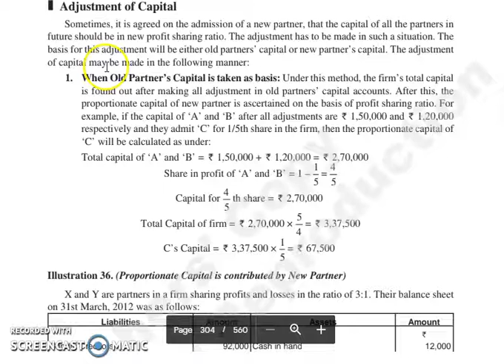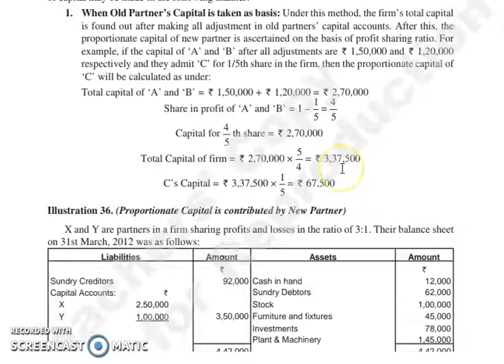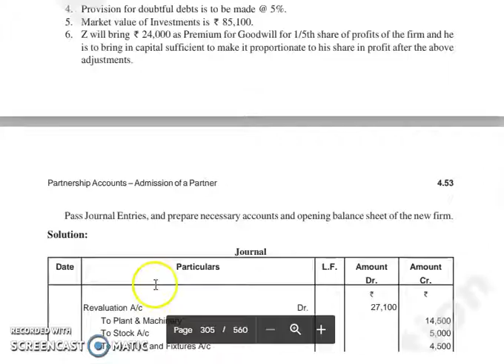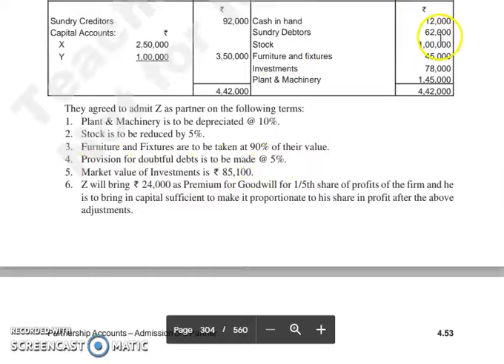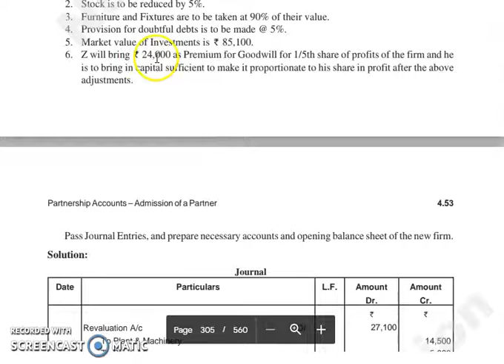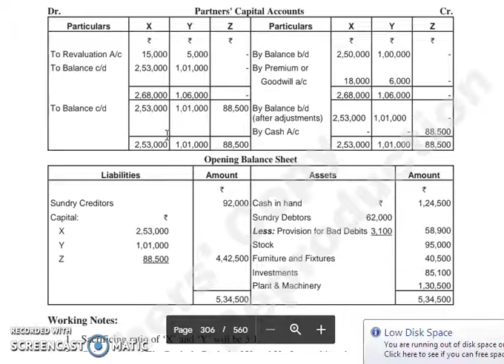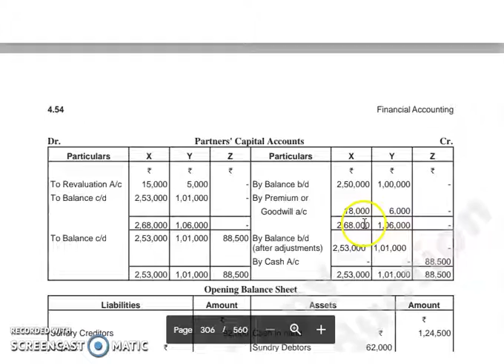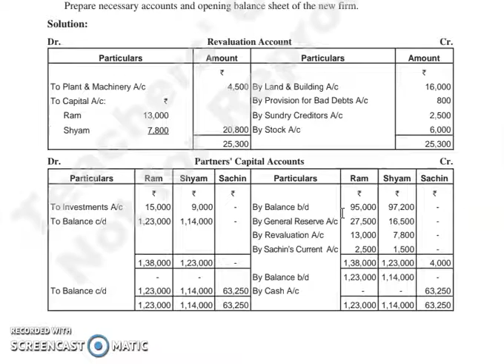F.ACC, CHAPTER 4, LECTURE 11.